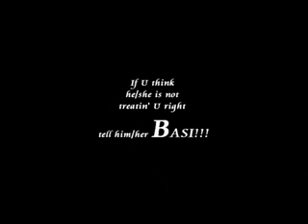Fredro Kiss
New Video from Fredro Kiss